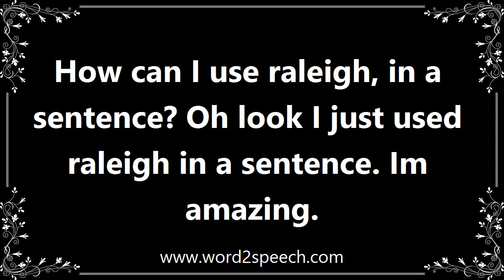Raleigh - Meaning and How To Pronounce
Title: raleigh

The state capital of North Carolina; population 392,552 (est. 2008).

How can I use raleigh, in a sentence? Oh look I just used raleigh in a sentence. Im amazing.

How to pronounce raleigh
definition of raleigh
audio dictionary
How to say raleigh
What is the meaning of raleigh
Pronounce raleigh